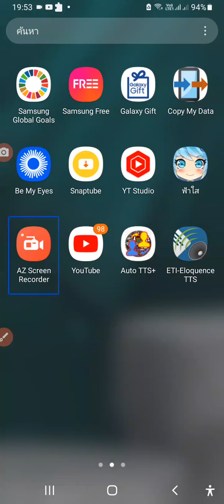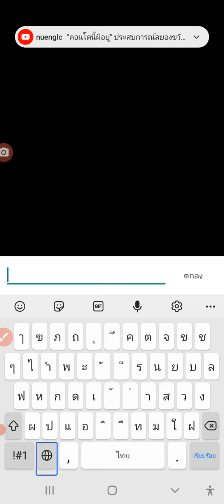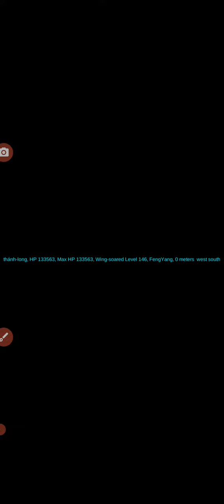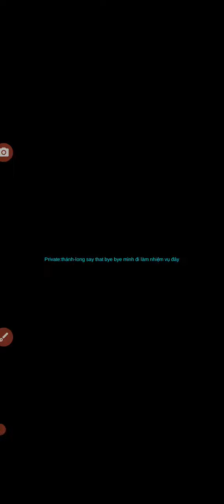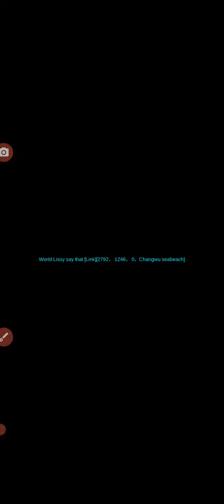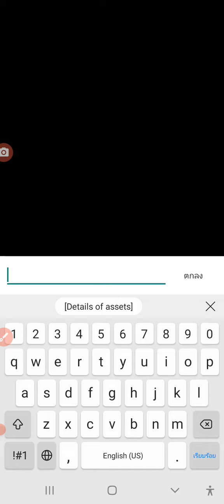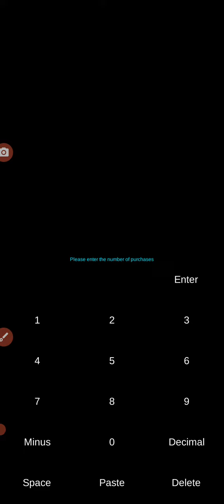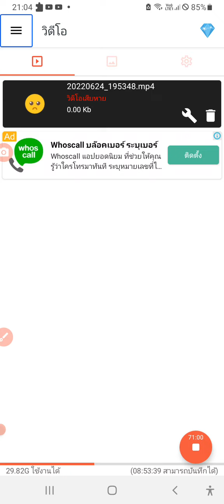Land of Dreams 4. Conquer the most brutal missions.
Don't forget to press follow, press like, press chat too.  Press it, press it, press it, press it, press it, press it, press it.